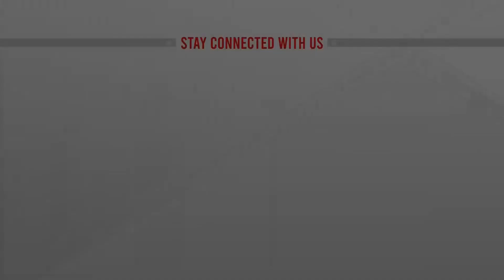পাখির চোখে যুব সমাবেশ | UNCUT | ATN News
পাখির চোখে যুব সমাবেশ | UNCUT | ATN News | bangla news |  bangladesh news | latest bangla  news | latest news | top bangla news